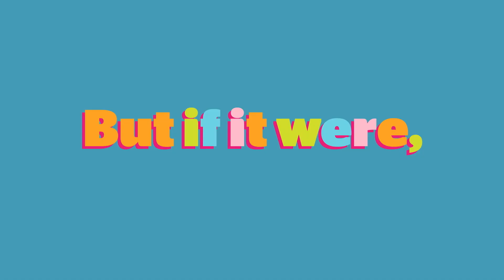'Happiness is not a contest …' Commercial - Koodo Mobile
Happiness is not a contest. But if it were, we’d totally win that contest. For more mobile awesomeness, visit koodomobile.ca